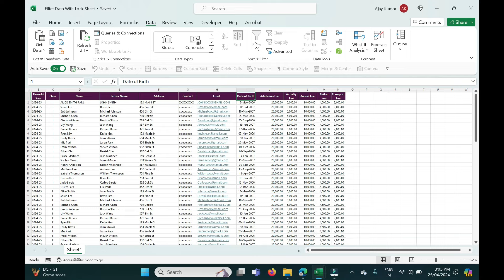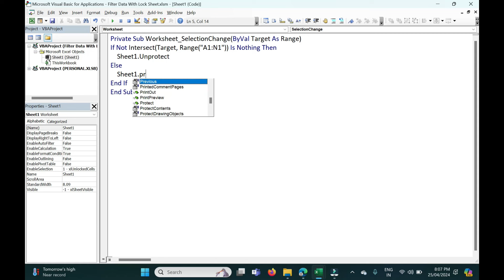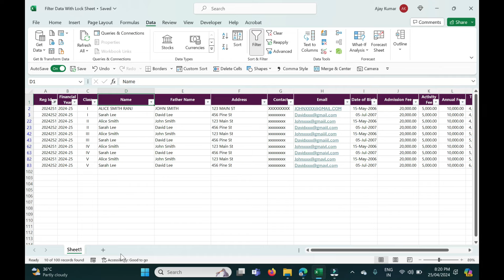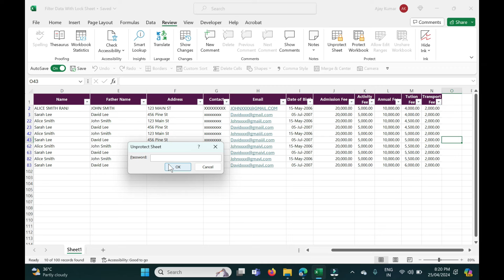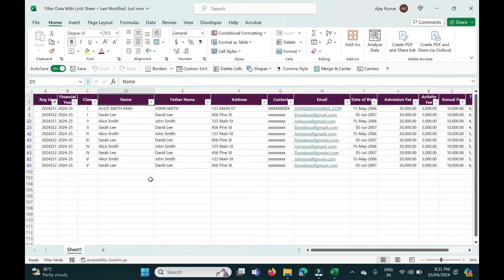Implementing Data Integrity Measures: Protecting Analyst-Generated Data from Unauthorized Alteration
This is really important because every person want that their data should be secure, but they can utilise the resources from the database. So everybody fear that if some one can do altered  the data, So this trick will help you how to protect your data from alteration using just three line of Excel vba Code in Excel - I made this in Office 365 but you can use in any of the microsoft excel version.

Our Aim to Develop Skill in Excel :
Excel Userform Development
Excel Vba Projects
Advance Excel vba
Advance Excel Userform
Advance Microsoft Excel
Excel Software Development
Excel vba UDF (User defined function)
How to Earn Money from Excel Work

About Vba Fun
एक्सेल वीबीए यूज़रफ़ॉर्म डिज़ाइन: डाटा एंट्री और सॉफ़्टवेयर विकास को आसान बनाएँ। हमारे विस्तृत ट्यूटोरियल में एक्सेल में विज़ुअल बेसिक फ़ॉर एप्लीकेशंस (वीबीए) के ज़रिए सॉफ़्टवेयर विकास का अध्ययन करें। यहाँ आपको यूज़रफ़ॉर्म डिज़ाइन करने के तरीके, डेटा एंट्री के लिए वीबीए कोड, और कॉम्बोबॉक्स और लिस्टबॉक्स का उपयोग सीखने के लिए सरल विधियाँ मिलेंगी। आप डेटा प्रबंधन को उन्नत और प्रभावी बनाने के लिए वीबीए कोड के नमूने भी सीखेंगे। तो अब नहीं, अक्सर दुहराए जाने वाले कार्यों से मुक्त होकर एक्सेल मैक्रोस के जादू को अपनाएँ और उत्पादकता का अनुभव करें। शुरू करें और डेटा के साथ काम करने के नए तरीके खोजें!

Learn how to create simple and interactive forms in Excel with UserForm design. Develop your own software right within Excel, making tasks easier and more efficient. Add VBA code to automate data entry, eliminating repetitive work and saving time. You'll be amazed at how easy it is to use ComboBox and ListBox controls in your UserForms to create drop-down menus and select items effortlessly.

In our beginner-friendly Excel VBA tutorial, we'll guide you step-by-step through macros, Excel programming, and VBA essentials. Get hands-on experience with practical examples, and master the art of VBA programming for Excel. Whether you're a novice or an aspiring Excel guru, this tutorial has got you covered.

With our Excel VBA project, you'll gain a solid foundation in VBA programming and take your Excel skills to the next level. Explore the world of Listbox and Listview controls to manage data and create dynamic user interfaces. Embrace the power of Excel macros and revolutionize the way you work with data in Excel. Start your VBA journey now and unlock endless possibilities for streamlining your Excel tasks!